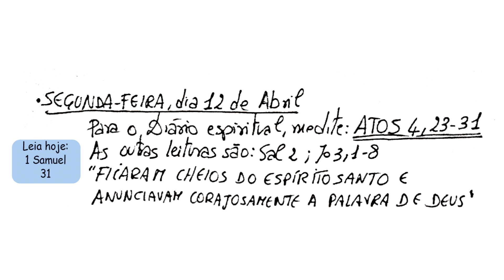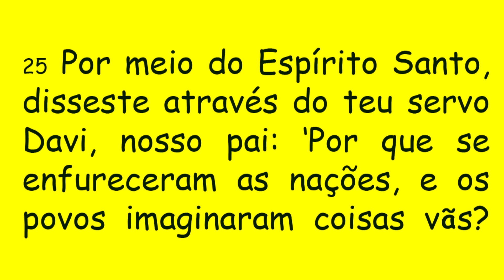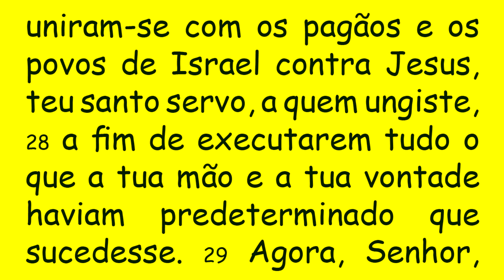DIÁRIO ESPIRITUAL MISSÃO BELÉM - 12/04/2021 - At 4,23-31